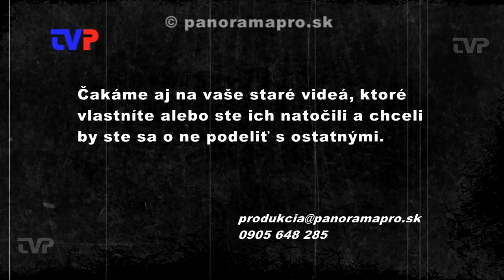Futbal ženy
V roku 2001 sa stretli v Žarnovici dve ženstvá. Jedno z Hodruše - Hámrov a druhé zo Žarnovice.